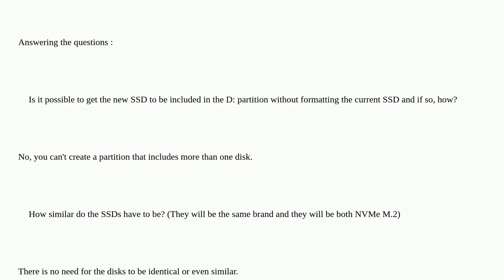Getting a new disk to be included in the partition of a pre-existing disk on Windows 11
A special thanks goes out to the community

  partitioning windows disk-management ssd